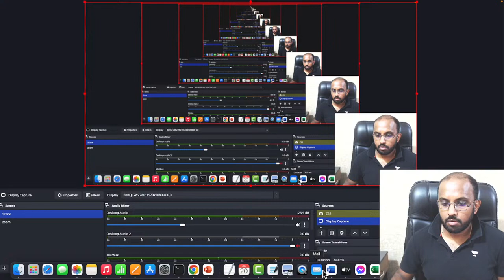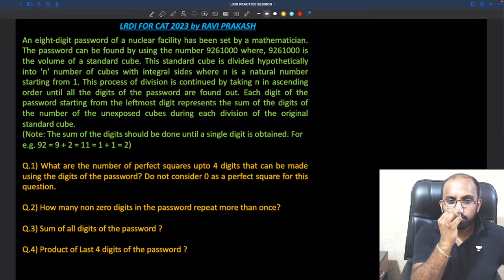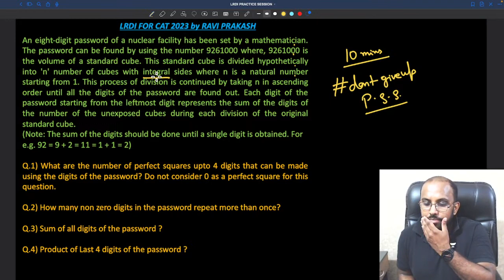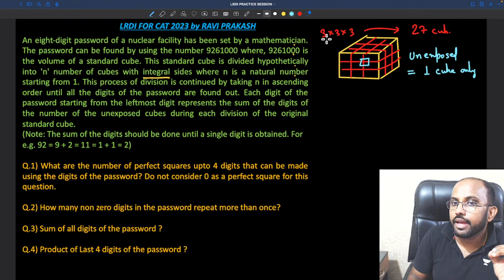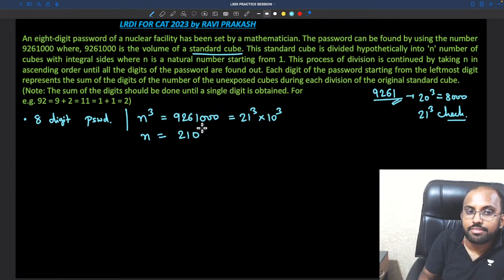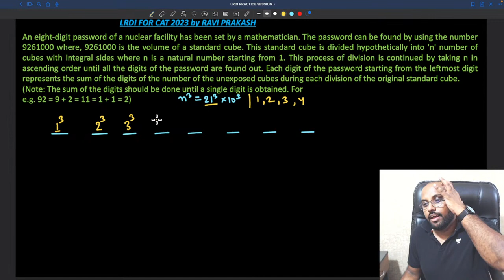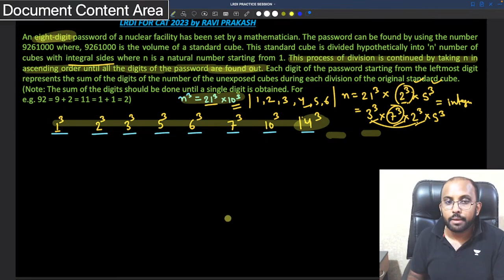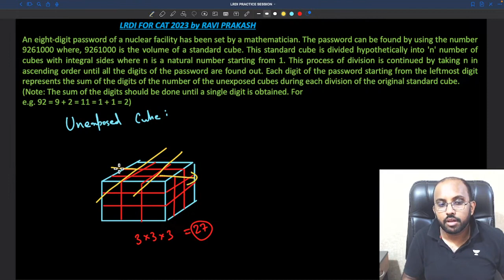CAT 2023 | LRDI Made Easy | Intense Practice Sets for Success with Ravi Prakash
Are you ready to take your CAT journey to the next level?
Welcome to the Foundation Batch for CAT 2023 exam preparations!
In this comprehensive course, we will equip you with the essential knowledge and skills to excel in the upcoming CAT exam. Our experienced faculty, renowned for their expertise in CAT preparation, will guide you through a structured curriculum designed to strengthen your fundamentals and boost your performance.

From mastering quantitative aptitude and data interpretation to refining verbal ability and logical reasoning, we leave no stone unturned in ensuring your success. Join us now and unlock your potential for achieving exceptional results in CAT 2023.

In this session educator Ravi Prakash will discussLRDI Practice Questions. This session will help you prepare for Quantitative Aptitude (QA)/Data Interpretation & Logical Reasoning (DILR) for CAT and Other Management Exams (OMETs).

🟢 Important Updates

📢📢 Supercharge Your CAT 2023 Prep with Unacademy! Get Ready for Success! 🚀

🎯 CAT 2023 is just around the corner, and it's time to take your preparation to the next level! Moreover, with our CAT subscription, you can save up to Rs. 20,000*, thanks to this incredible offer curated just for you!. 📚🔥

Join the exclusive 125 Days Roadmap to CAT 2023 Batch📅 and get ready to ace the CAT exam like never before! 🏆

Why Unacademy? 🌟

🙌🏼 Batch USPs:
- Structured courses by India's Top CAT Educators
- 25K+ practice question bank and 100+ mock tests

⏰ Date: 23 July | Time: 12:00 PM

🙌🏼 AIMT Scholarship USPs:

Win up to 100% scholarship on CAT Subscriptions
Top 10 learners from every test get free GD-PI subscriptions
Top 20 learners get CAT form fee refunded
Top 50 learners receive in-person mentorship at an Unacademy Centre near them
Know where you stand among 50K+ test takers
Detailed test analysis by India's Top Educator
Don't miss out on this golden opportunity to secure your future and stand out from the competition! 🌟

Join Ravi Prakash's Community on the Unacademy app to receive instant updates from the educator
Call Ravi sir's team on 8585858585 and take your CAT Preparations to the next level.